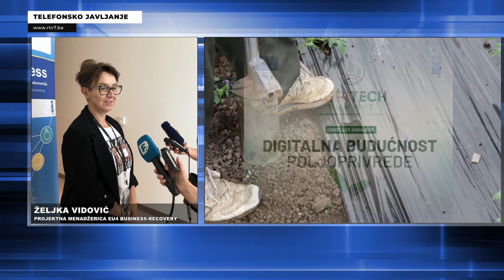Objavljen Javni poziv za dodjelu bespovratnih sredstava u sektoru poljoprivrede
U okviru projekta EU4 Business Recovery, kojeg finansiraju Evropska unija i Savezna Republika Njemačka, objavljen je Javni poziv za dodjelu bespovratnih sredstava investicijama u digitalnu transformaciju preduzeća u sektoru poljoprivrede u Bosni i Hercegovini. Kroz ovaj javni poziv,vrijedan 3,1 milion KM, Evropska unija podržat će ulaganja u digitalizovane poslovne prakse i standarde usmjerene na jačanje internih kapaciteta preduzeća u sektoru poljoprivrede, s ciljem podrške oporavku ili ponovnompokretanju poslovnih aktivnosti preduzeća. Na javni poziv mogu se prijaviti mikro, mala i srednja preduzećakojase aktivno bave uzgojem i/ili preradom voća, uključujući sadni materijal, vinogradarstvo i masline, te uzgojem i/ili preradom povrća, mlijeka, mesa, jaja, ribe, žitarica, gljiva, začinskog bilja, ljekobilja i/ili meda.